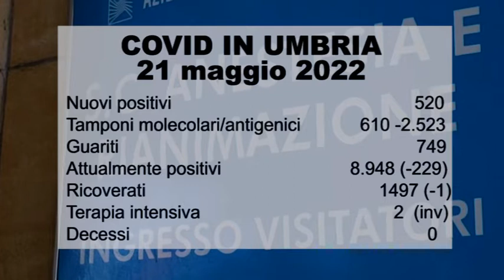COVID IN UMBRIA 21 MAGGIO 2022